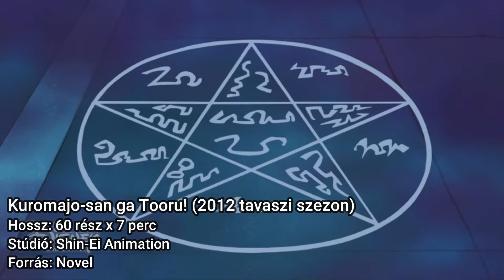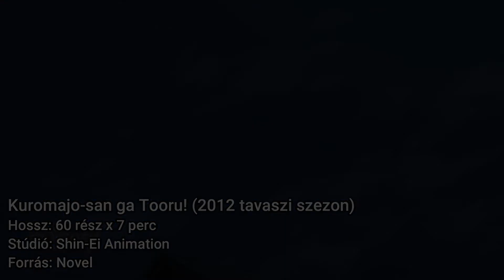A NÁTHÁS BOSZI MINDENT BELEAD | Kuromajo-san ga Tooru!!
Az ajánlómat elolvashatod az Animegun Facebook-oldalán is!